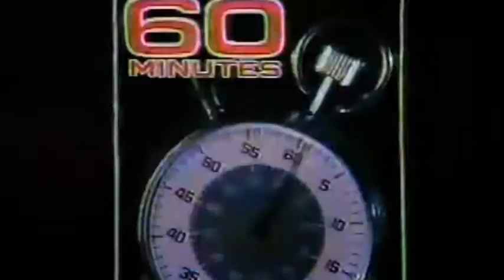Looking To The ‘80s (Analog Horror)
Are you looking to the 80’s?